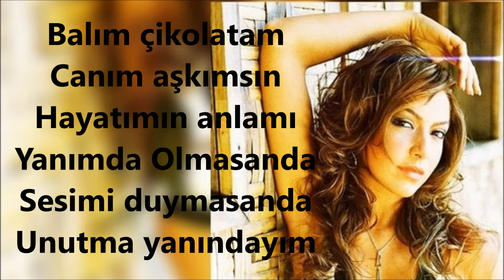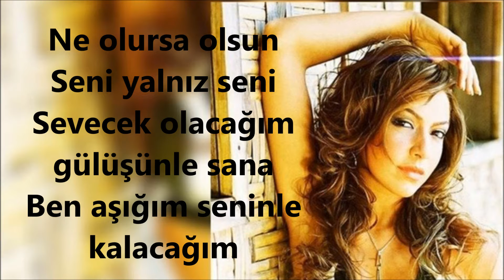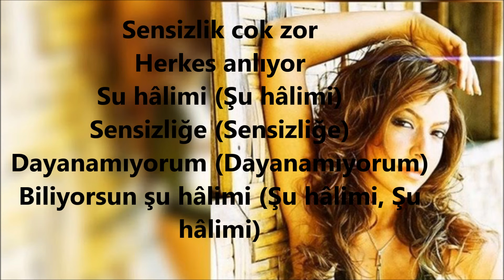Hadise - Şu Halimi (Söz & Müzik)